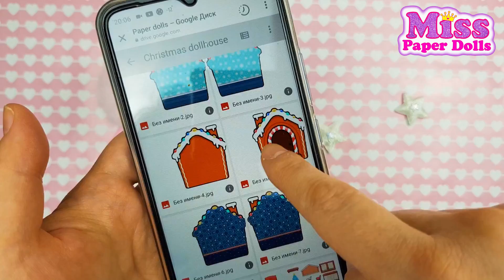TUTORIAL Quiet Book Toca Boca MY MELODY / DIY Paper Dollhouse SEWING STUDIO 🧵 / Miss Paper Dolls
TUTORIAL Quiet Book Toca Boca MY MELODY. DIY Paper Dollhouse   SEWING STUDIO 🧵

Hello my friends! I now have an official page on Boosty, where I posted a lot of picture patterns for printing. And a lot of free patterns.
  Now it will become much more convenient to download - because they are always available

  Привет Мои Друзья! у меня появилась официальная страничка на Boosty, где я выложила очень очень много схем-картинок для печати.И много бесплатных схем.
 Теперь станет намного удобнее скачивать- ведь они всегда в доступе